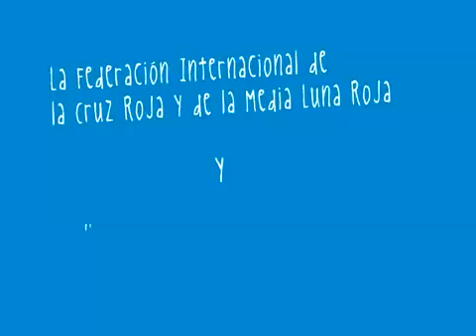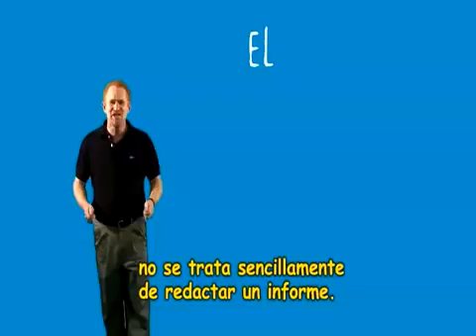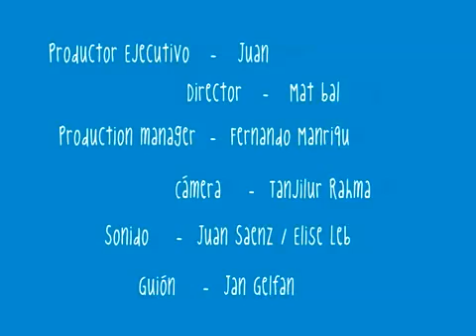El ABC del AVC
Un repaso rápido y detallado de los elementos más importantes que se deben considerar para realizar el AVC! (Análisis de Vulnerabilidades y Capacidades)